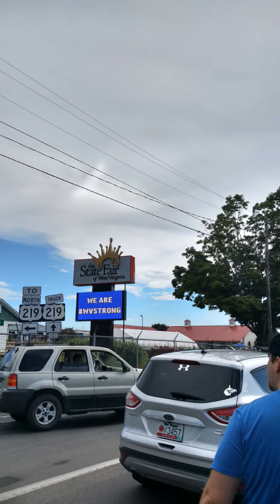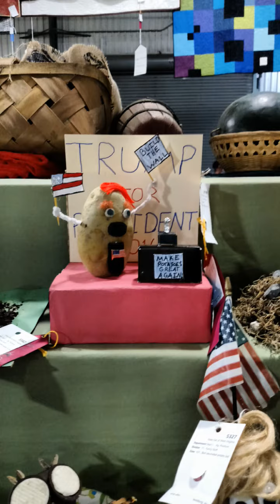West Virginia State Fair 2016